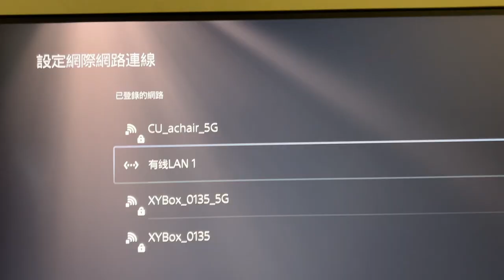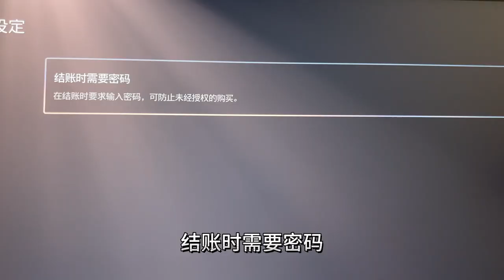PS5的“使用这与账户”无法显示该网页，结账需要密码如何开启